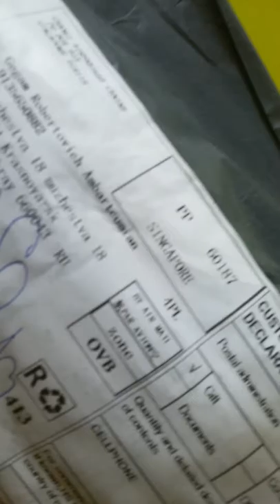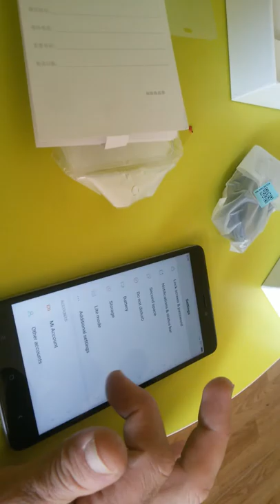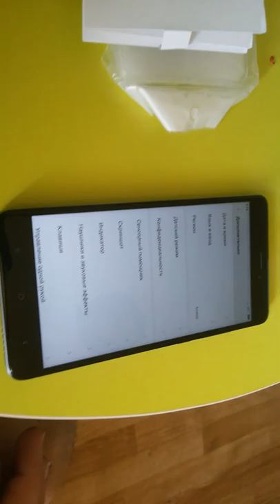Xaiomi redmi note 4x FANTACY TECHNOLOGY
Пятый телефон от данного продавца